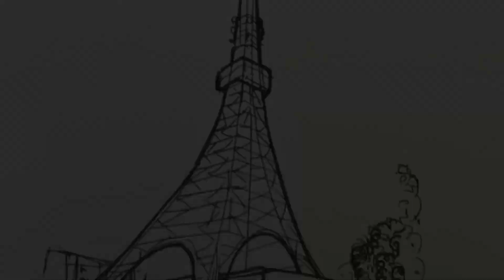How to Draw The Tokyo Tower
Hi Everyone, !

In this Video, We will show You How to Draw The Tokyo Tower Step by Step with Easy Drawing Tutorial Step by Step for All Ages.

Hope You enjoy this The Tokyo Tower Drawing Tutorial Video and We will very grateful and very proud if this video can help You to improve Your Drawing skills,